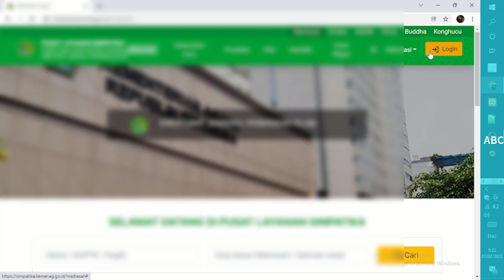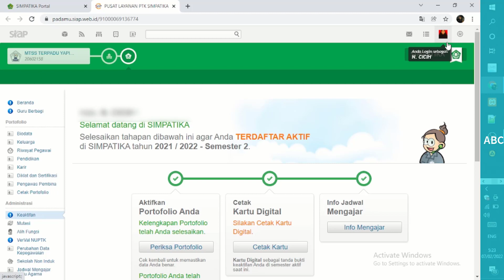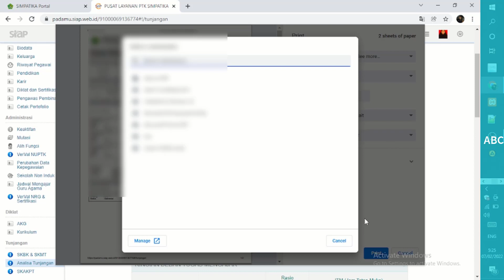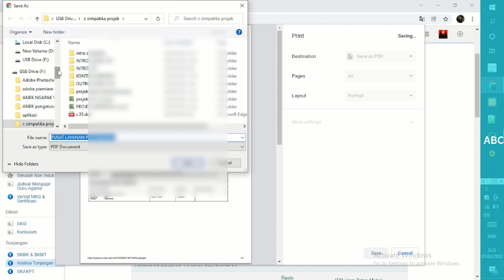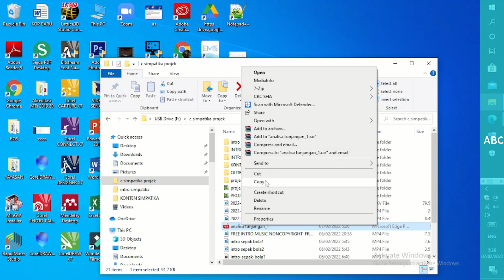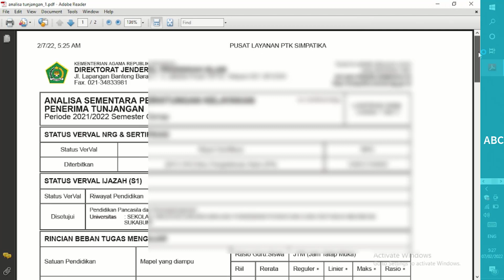Cara menyimpan analisa tunjangan di Simpatika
Assalamualaikum.Video kali  ini saya akan membagikan tutorial cara menyimpan analisa tunjangan dalam bentuk pdf di akun PTK simpatika,cara nya cukup mudah,file nya tidak perlu langsung di cetak tapi kita bisa simpan dulu file nya untuk bisa kita print nantinya.silahkan disimak dan semoga bermanfaat.